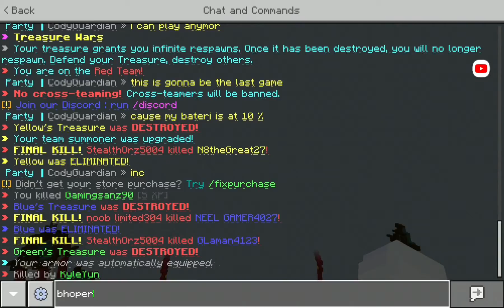i met a bhopper in hive treasure wars